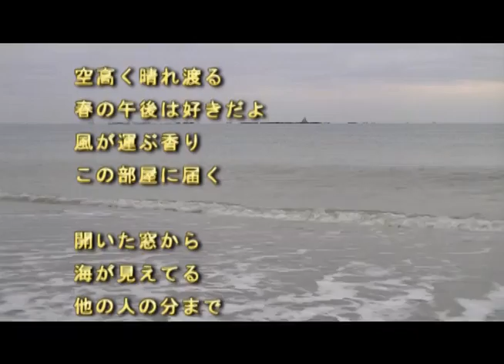2013年4月01日更新【開いた窓から】 BJの新曲【No.2036】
新曲です。

ＢＪのブログで毎日公開中！

開いた窓から
海が見えてる
他の人の分まで
今を感じよう

空高く晴れ渡る
春の午後は好きだよ
風が運ぶ香り
この部屋に届く

開いた窓から
海が見えてる
他の人の分まで
今を感じよう

           　        【No.2036】作詞作曲:舛本忠久